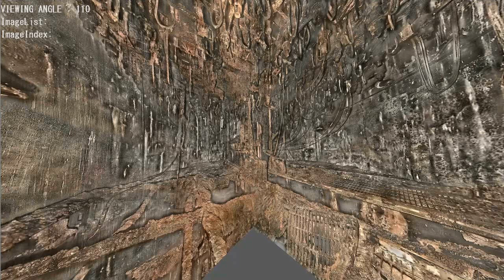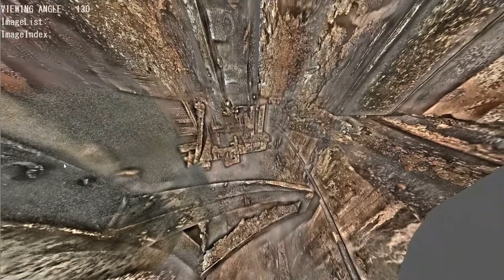Investigation Unité 2 Fukushima Daiichi - 26 avril 2018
Reconstitution 3D de l'intérieur de l'enceinte de confinement du réacteur n°2 de Fukushima Daiichi, à partir des données enregistrées par un robot.

En savoir plus : Photos du corium de l'unité 2, investigation de janvier 2018,

En savoir plus sur la catastrophe de Fukushima :
- Blog de Fukushima :